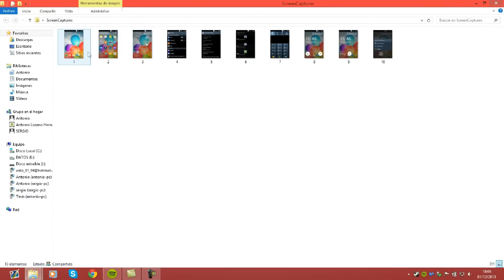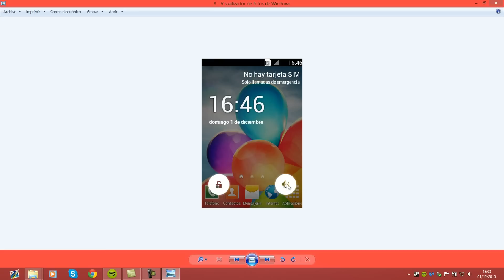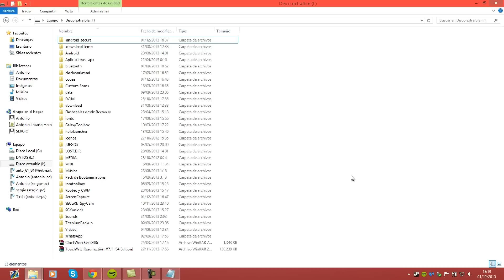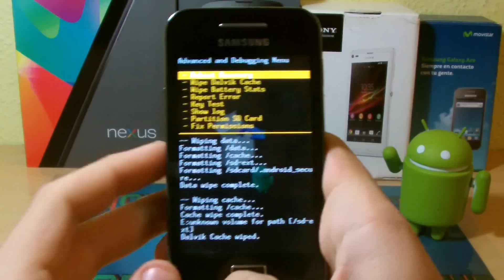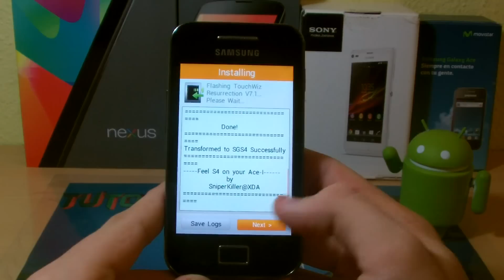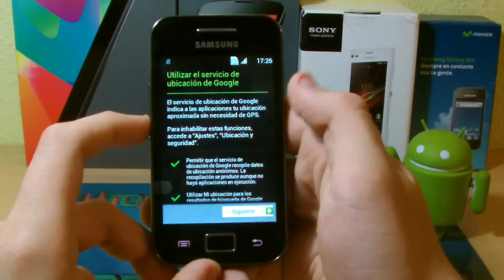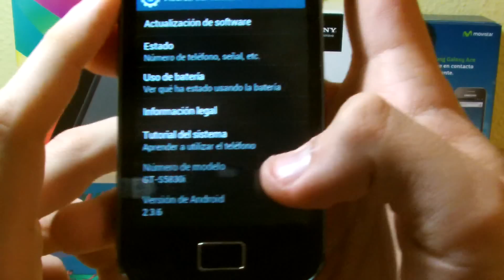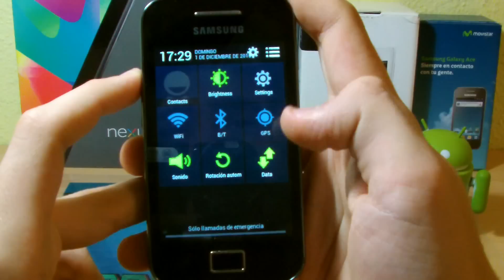Tutorial Resurrection V7.1 (antes SGS3) ROM 100% ESTABLE Estilo Galaxy S4 Galaxy Ace s5830i/m/c/39i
OBLIGATORIO DESPLEGAR!!

Hola Androides!!

En este vídeo les muestro cómo instalar la Custom ROM Resurrection V 7.1. Su estilo es el del Samsung Galaxy S4 así que espero que os guste bastante. Es la siguiente versión a la Resurrection v7

Esperar los 5 segundos arriba a la derecha y luego saltar la publicidad.

No me hago responsable de las cosas que les pueda pasar a tu teléfono ya que hacer ésto es decisión tuya. Yo sólo muestro al público la forma correcta de hacerlo con su terminal correspondiente.

No dudéis en pedir en los comentarios los tutoriales que queréis que yo sin ningún tipo de problema lo haré.

Saludos!!